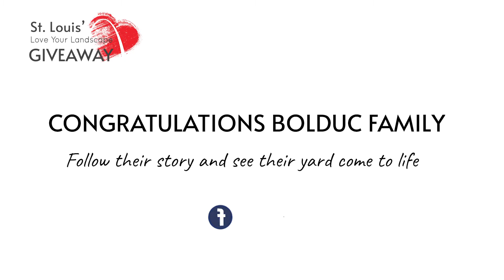STL Love Your Landscape Winner Announcement 2021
CONGRATULATIONS to the Balduc family, the winners of the $10,000 STL Love Your Landscape Giveaway! Their story touched our hearts, and we couldn't be happier to award them with a $10,000 front yard makeover. Watch as we surprise them with the big reveal.

Thank you to everyone who participated and helped make this contest a success! We had hundreds of entries, and each of you was deserving.